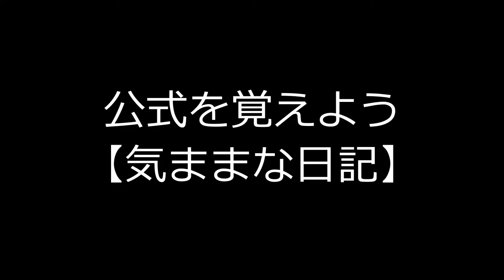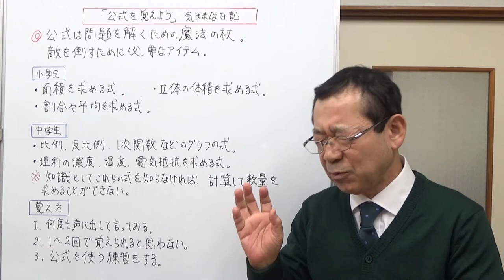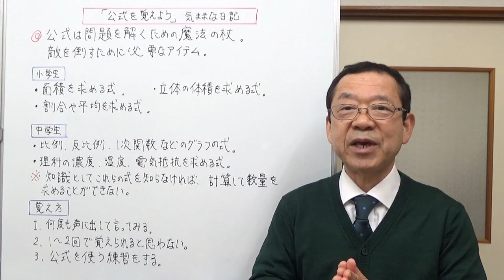公式を覚えよう 【気ままな日記】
数学や理科の公式を覚えていなくて、問題を解けない人がある程度の割合います。公式を覚えないで問題を解くというのは、武器を持たないでモンスターに立ち向かうのと同じことです。